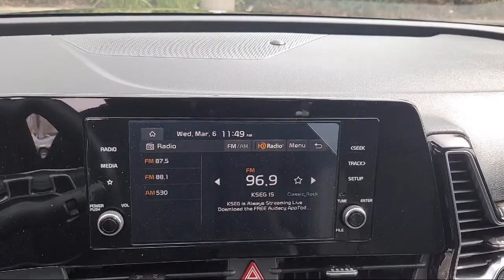2024 Kia Sportage Hybrid LX Sport Utility Elk grove Sacramento Folsom Lodi Galt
2024 Kia Sportage Hybrid LX Sport Utility Stock Number: GK9287 Vin:KNDPU3DG7R7141180.

8480 Laguna Grove Dr.